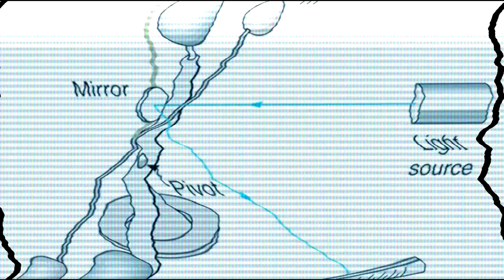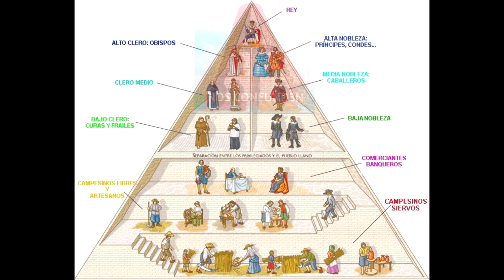Libro Secreto del Polo Norte - INVENTIO FORTUNATA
La República de Hierro